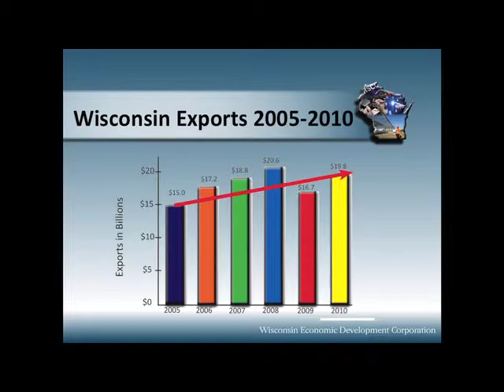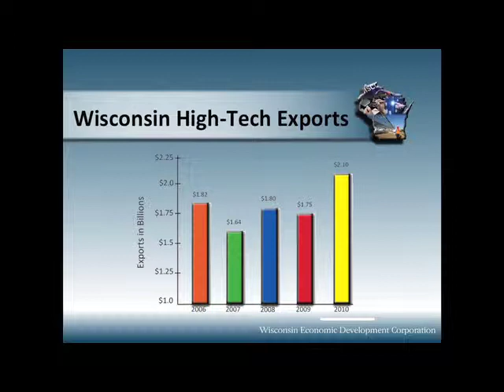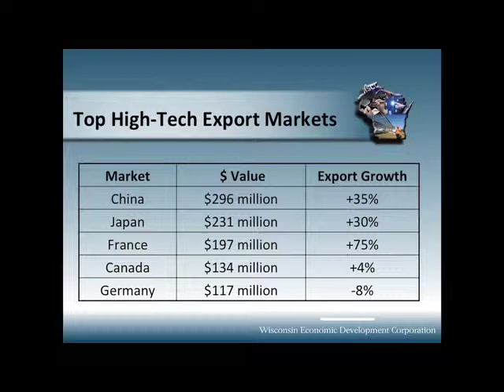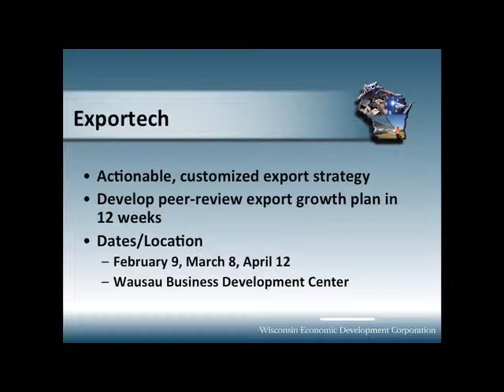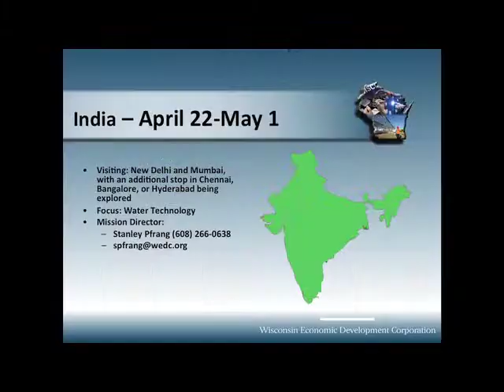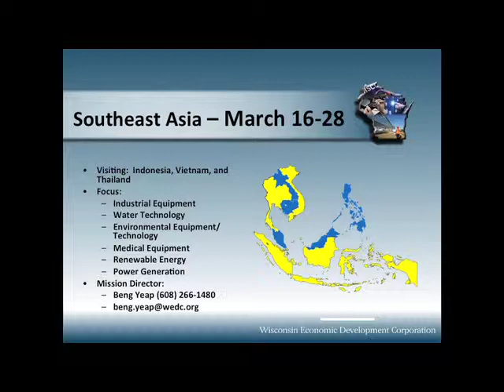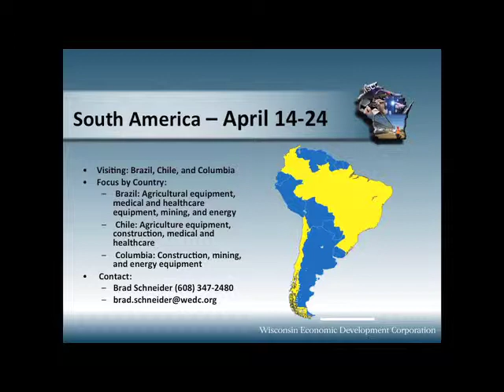2011 BioForward Annual Meeting: Lora Klenke, WEDC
Lora Klenke, VP of International Business Development at the Wisconsin Economic Development Corporation (WEDC) talks to BioForward's membership about Investing in Wisconsin and WEDC's upcoming trade missions for 2012 at the 2011 Annual Member Meeting.